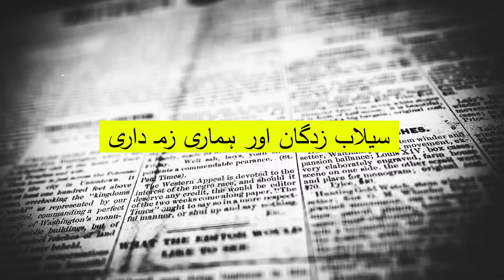Selab Zadgan or Hamari Zimedari - سیلاب زدگان اور ہماری زمـ داری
Urdu Content Presents  Stories  &  informative videos in urdu language .
We upload , Waqeyaat, Hikayatain, Maloomati ( Educational & Informational ) videos, Historical Information Tareekhi Maloomat, Dilchasp Kahaniyan, Sabaq Amoz Kahaniyan & Many more.
Our Content is 100% our own generated, re-broadcasting is not allowed. Thanks
All the music used in this channel is taken from Youtube Free Music Library.